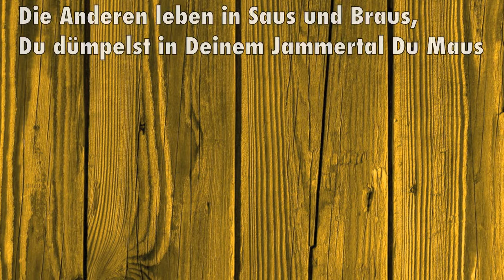BVJ - Das Berufsvorbereitungsjahr - Teaser Aue 2021 VBFA e.V.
Noch keinen Plan wie‘s weiter geht?

Du möchtest den Hauptschulabschluss nachholen und berufliche Kompetenzen erwerben?

Wie wäre es mit einem BVJ im VBFA?

Anmelden kannst Du Dich ab sofort ☝🏼

Kontaktdaten im Video ☝🏼 wir freuen uns auf Dich - gemeinsam rocken wir Deine Zukunft!

BVJ - Das Berufsvorbereitungsjahr - Teaser 2021 AUE VBFA e.V.

Wir machen nicht einfach nur irgendwas, wir machen